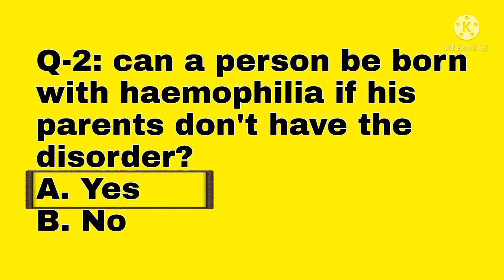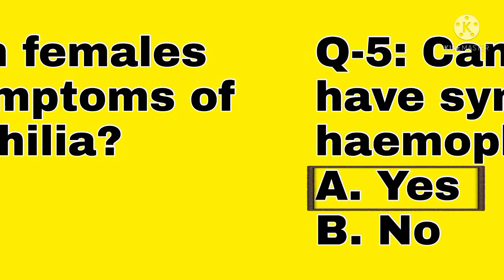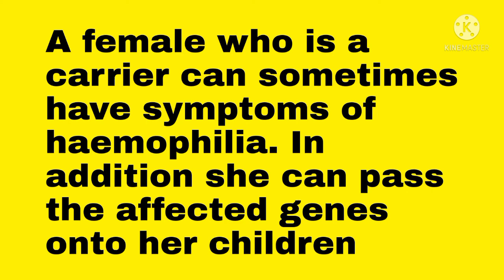MINIQUIZ-4 (HAEMOPHILIA-1) FOR GOVERNMENT JOB EXAMINATION MEDICAL NURSING AND HEALTHCARE PROFESSIONS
Welcome everybody, to the new series of
"MINIQUIZ"
EPISODE - 4 "HAEMOPHILIA
(By Dr. Sanj)

A brief quiz on haemophilia with rationalisation present.

part-2 uploaded tomorrow

If you want a reference you can check my video on haemophilia in my playlist of 'know your disease'

I would love if you share your review in the comment box, and also let me know which topic you want next on 'MINIQUIZ''

Same on my telegram channel

©- You can't repost this video, according to copyright law.